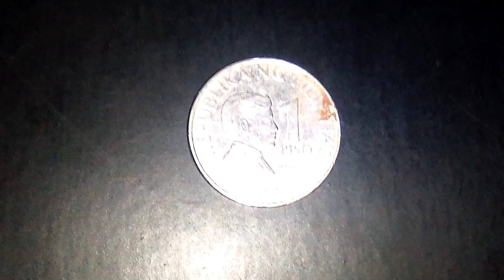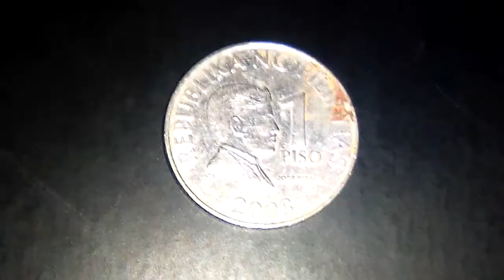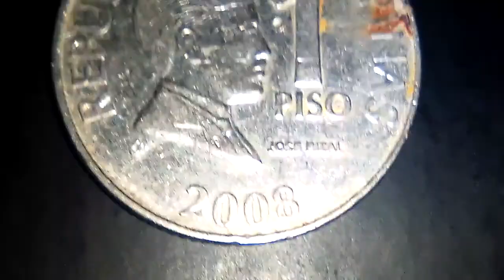Philippines 1 Piso Magnetic 2008 Semi Hard To Find Coin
Country: Philippines
Type: Standard Circulation Coin
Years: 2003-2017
Value: 1 Piso
Metal: Nickel Plated Steel
Weight: 5.35g
Diameter: 24mm
Thickness: 1.9mm
Shape: Round

Obverse

Bank seal within circle and gear design, 1993 (date Central Bank was established) below.
NOTE: "1993" is not a mintage year! Date letters on reverse side.

Lettering:
BANGKO SENTRAL NG PILIPINAS
1993

Translation:
Central Bank of the Philippines
1993

Reverse

Head of Jose Rizal facing right, value to the right, date below

Lettering:
REPUBLIKA NG PILIPINAS
1
PISO
JOSE RIZAL
2008

Translation:
Republic of the Philippines
1 Piso
Jose Rizal
2008

Edge

Reeded